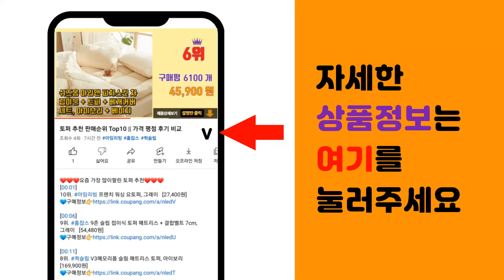에어펌프 추천 판매순위 Top10 || 가격 평점 후기 비교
❤️❤️❤️요즘 가장 많이팔린 에어펌프 추천❤️❤️❤️

[00:01]
10위. 알파투 파워 에어펌프 + 자충매트 커넥터, 혼합색상, 1개 [22,800원]

[00:06]
9위. 코멧 스포츠 자전거 펌프 대형, 실버, 1개 [9,890원]

[00:11]
8위. 에버라스트 스탠딩 게이지 에어펌프, 오렌지 [16,200원]

[00:16]
7위. #[스타] 스마트 볼펌프 자동 공기주입기 튜브 공 펌프   [37,000원]

[00:21]
6위. 락브로스 휴대용 자전거 펌프 SMART, 혼합색상, 1개 [23,400원]

[00:26]
5위. 스위스마운틴 캠핑 에어건 휴대용 에어펌프 [36,900원]

[00:31]
4위. 아이나비 무선 스마트 자동차 에어펌프, 1개 [68,000원]

[00:36]
3위. 다니고 미니 메가펌프, 오렌지 + 화이트 [35,500원]

[00:41]
2위. 가정용 공기주입 전동펌프, 혼합색상 [8,390원]

[00:46]
1위. 샤오미 다용도 에어펌프 1S, 블랙 [37,370원]